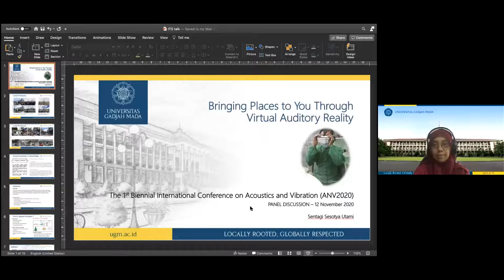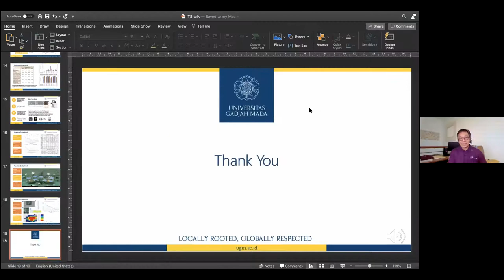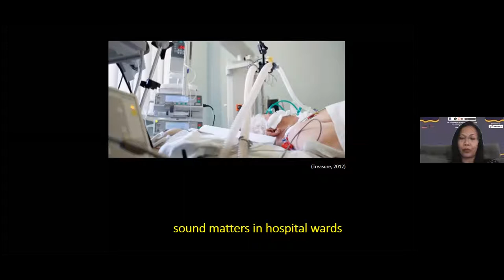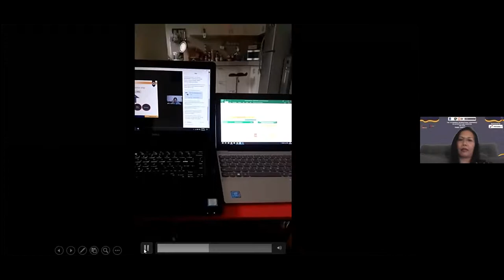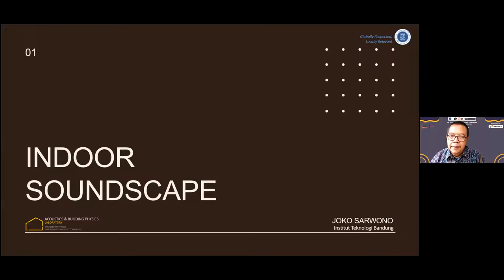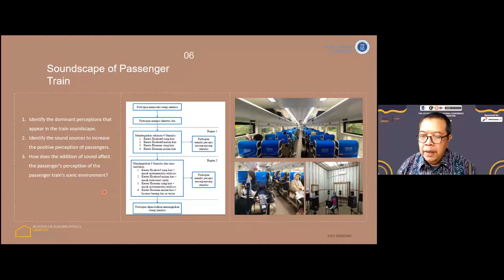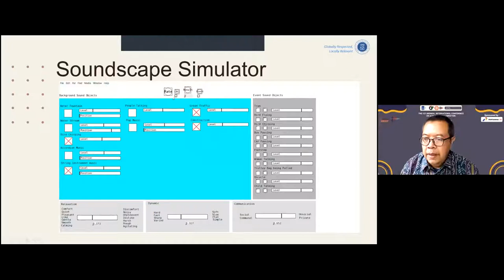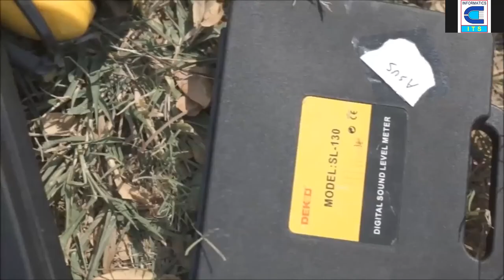Panel Discussion : Acoustician's Role Amid A Global Pandemic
Kondisi yang diakibatkan oleh pandemi Covid-19 berpengaruh pada penelitian akustik dunia saat ini. Dampak secara signifikan yang terlihat adalah tahun ini yang seharusnya merupakan “Tahun Suara Internasional” telah berubah menjadi “Tahun Sunyi Internasional”. Berdasarkan kondisi tersebut, lalu bagaimana para peneliti akustik mulai beradaptasi dalam menghadapi tantangan pandemi yang telah berlangsung selama hampir satu tahun ini?
Panel Discussion ini membahas peran - peran peneliti akustik untuk menghadapi dampak yang diberikan pandemi global baik secara langsung maupun tidak langsung.

Moderator: Drs. Iwan Yahya, M.Si

Pembicara 1
📢 Prof. Christina Eviutami Mediastika
🗂️Key Topics : “Sound Matters During The Pandemic Era”

Pembicara 2
📢 R. Sugeng Joko Sarwono, Ph.D
🗂️Key Topics : "Indoor Soundscaping Research During Pandemic"

Pembicara 3
📢 Sentagi Sesotya Utami, Ph.D
🗂️Key Topics : "Bringing Place To You Through Virtual Auditory Reality"

Laboratorium Vibrasi dan Akustik
Departemen Teknik Fisika
Fakultas Teknologi Industri dan Rekayasa Sistem (FTIRS)
Institut Teknologi Sepuluh Nopember (ITS) Surabaya